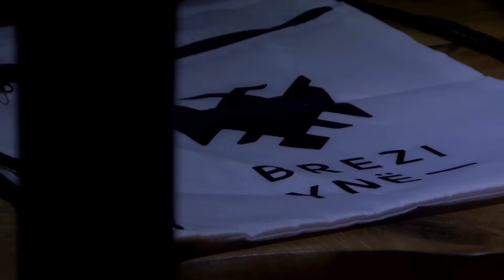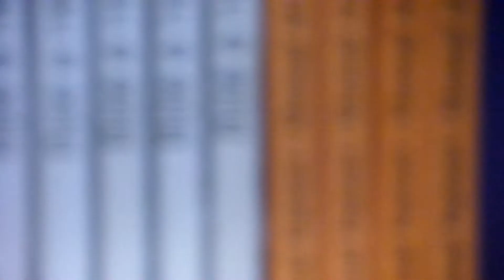SHTOJZOVALLE 1.0 - PRISHTINË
SHTOJZOVALLE 1.0 organized by BREZI YNË on May 6, 2018 in Zürich, Tiranë, Prishtinë and Tetovë, all at once.

A heartfelt thank-you goes out to our wonderful volunteers, who managed to bring this ancient Albanian celebration back to life, in a modern way.

Their dedication and effort is not only truly inspiring but also exemplary!

Thank you for joining BREZI YNË.

MONET ART & BOOKS | LOCATION

BESIR BAJRAMI | ORGANISER
NDERIM ISUFI | ORGANISER

VOYAGER | MUSIC
ARR | MUSIC
GENC ELEZAJ | MUSIC

ARTI JONË | ARTWORK

NDERIM ISUFI | VIDEO
SONG “IN THE MOOD” BY GLENN MILLER | VIDEO SOUNTRACK